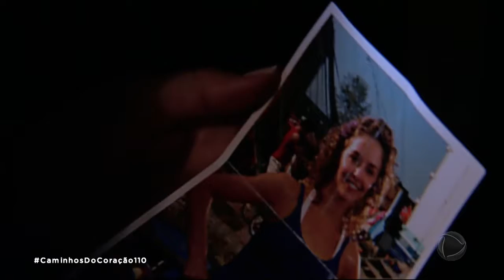Os mutantes pepe tem alucinaçoes na prisao